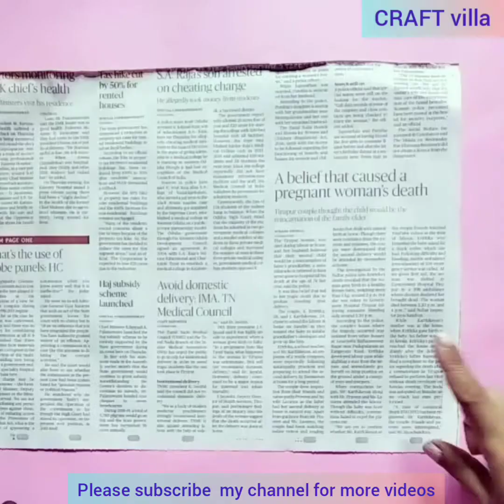Heart Shaped Gift Box/How to make heart shaped newspaper box/DIY GIFT Box/Gift box ideas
how to make heart shaped beautiful gift box making in few minutes.
material required :
1.colour paper
2.news paper
3.scissor
4.glue

some of my amazing craft videos below 😊♥️💖👇check it out&enjoy crafting😊😊♥️

 for more videos  you can search it on my playlist also😊😊😊😊😊😊😊😍♥️♥️♥️♥️♥️♥️♥️👍👍👍